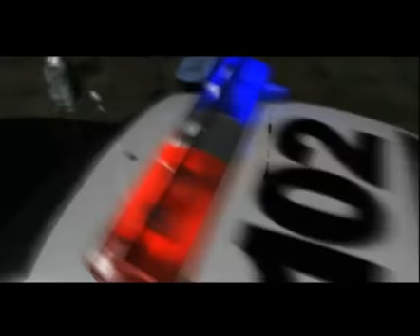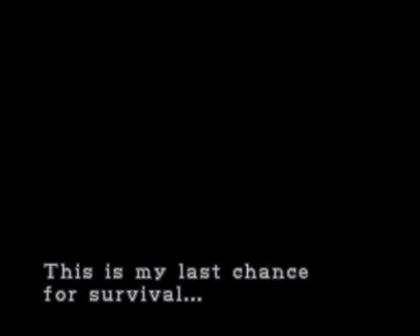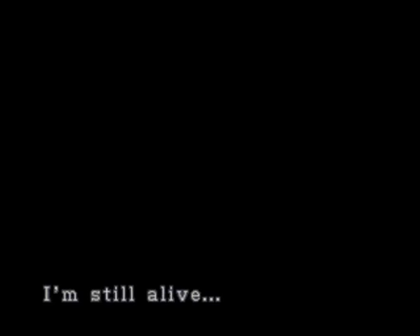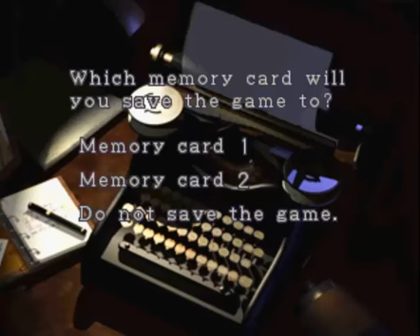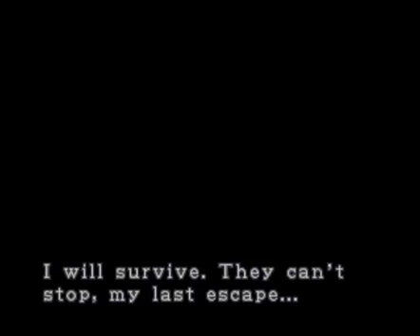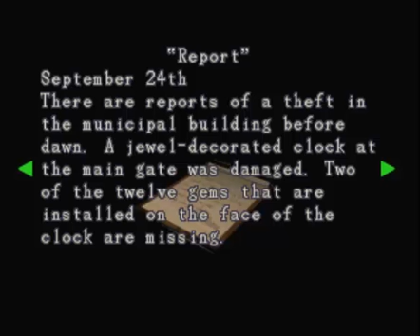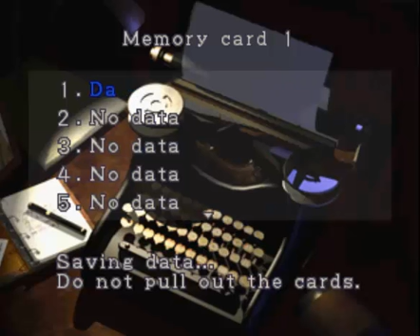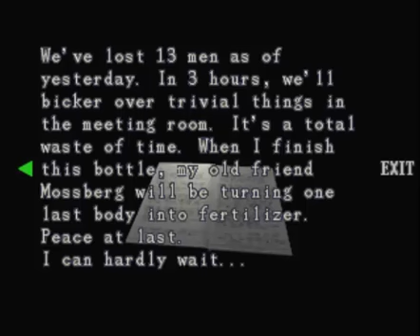Resident Evil 3: Nemesis (PS1 / PlayStation) - Vizzed.com Play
Submitted by bobq of vizzed.com using the RGR Plugin